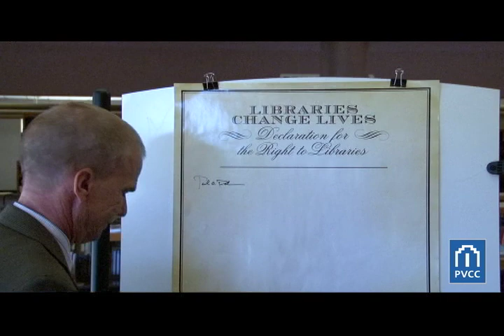What's on my Mind - 4/11/2014